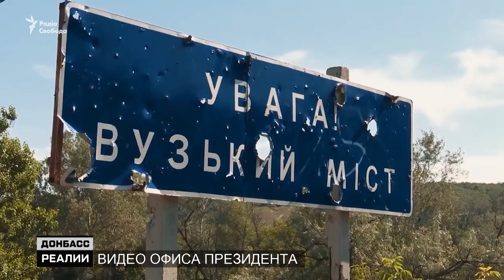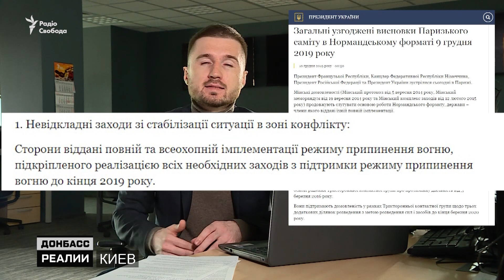Зеленский больше не будет встречаться с Путиным? | Донбасc Реалии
Когда президент России Путин и президент Украины Зеленский встретятся снова? Почему провалены все Нормандские договорённости? Нормандская четвёрка не соберется из-за эпидемии коронавируса? В чём Россия обыграла Украину? Война на Донбассе продолжается.